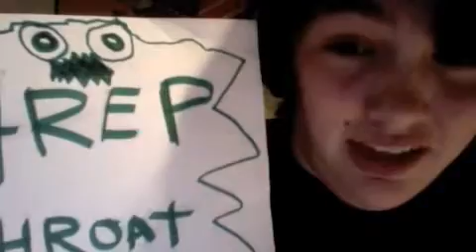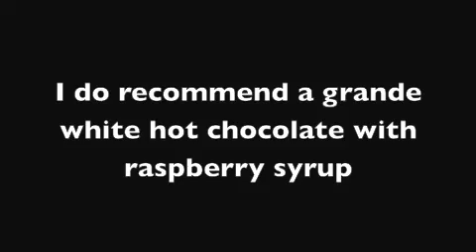Anders's Adventures with Strepthroat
This is a documentary depicting a week and a half of my life while home sick with strep throat.